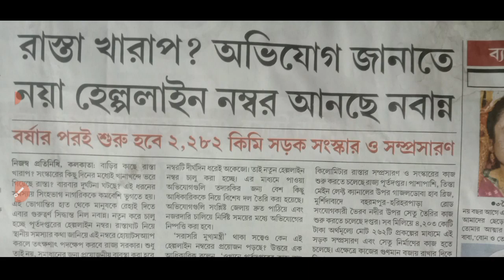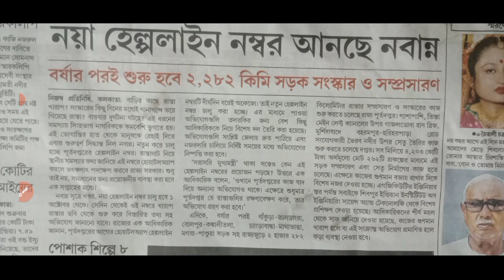নিজের এলাকার খারাপ রাস্তার অভিযোগ জানালে অ্যাকশন শুরু করবে পূর্তদপ্তর আসছে নতুন হেল্প লাইন নম্বর